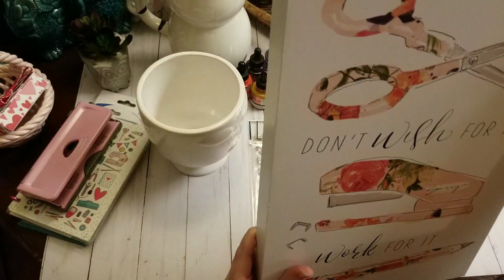Hobby Lobby Clearance Haul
Hey Y'all! So, My Hobby Lobby, FINALLY, marked their clearance. I had called and they said, NO they were not marking anything down. Well, I decided to stop by after work just to see... AND, I hit it as they were starting the mark downs... Come check out what I found... Some of it will be in future giveaways :-)

Happy Crafting….

Address:
Rochelle Crawford
The Delightful Crafter
17460 I-35 N Ste 430-391